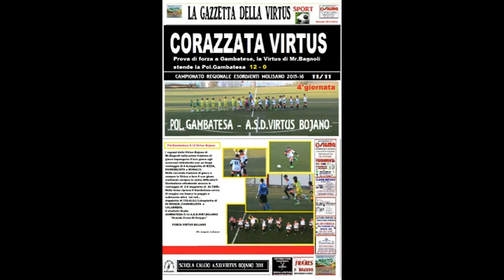Categoria Esordienti 2015/2016 A.S.D.Virtus Bojano (4^giornata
La partita e'stata giocata al comunale di Gambatesa il 29/12/2015
POL.GAMBATESA 0-12 A.S.D.VIRTUS BOJANO
Reti :
Doppiette di Evangelista M,Colalillo k.,Di Rienzo, Altieri L e Iezza L. rete di Calabrese G. e Monaco W.